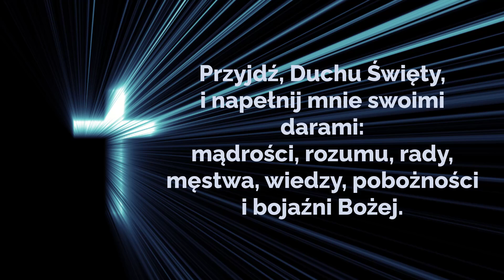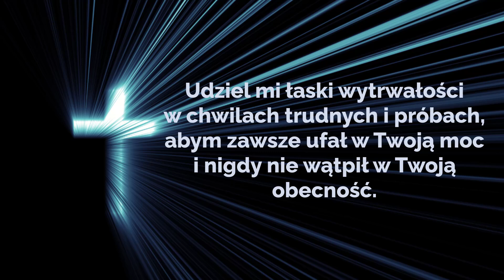❤️Modlitwa do Ducha Świętego o Wyproszenie Łask. Siła Modlitwy.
Modlitwa do Ducha Świętego o Wyproszenie Łask

Jest to modlitwa do Ducha Świętego to wyraz głębokiej wiary i zaufania. Wzruszająca prośba o Jego obecność i dary: mądrości, rozumu, rady, męstwa, wiedzy, pobożności i bojaźni Bożej. Słowa te odzwierciedlają pragnienie prowadzenia przez Ducha Świętego oraz otwarcia serca na Jego łaski, by żyć zgodnie z Bożą wolą i dzielić się Jego miłością z innymi.